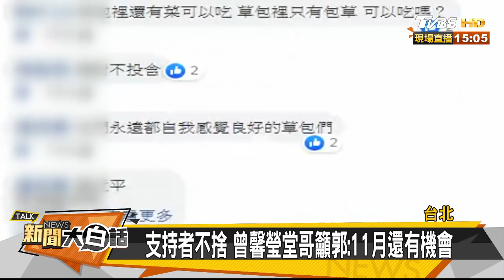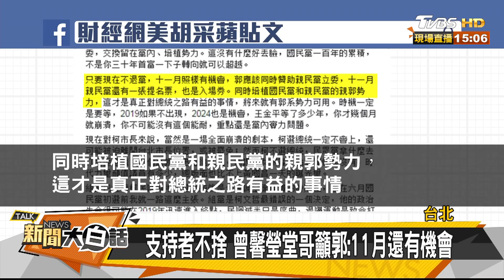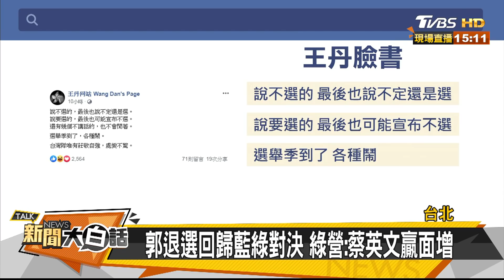"讓你們失望了！"郭台銘棄選 批民粹盛行 新聞大白話 20190917